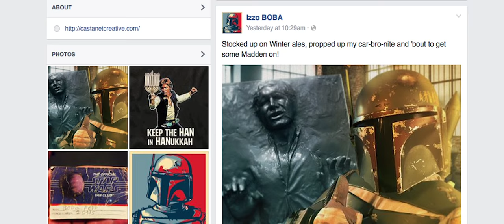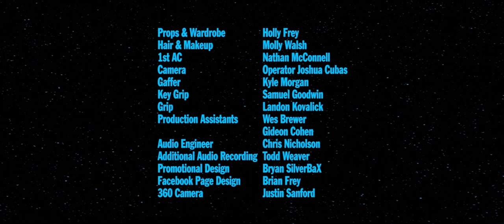Izzo (B.O.B.A.) - Star Wars/Jay-Z Parody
Written and Directed by: Matthew Schwartz. Starring: Austin Polifka and the men and women of the 501st Legion, Georgia Garrison. Produced by Matthew Schwartz, Mike Terrell, and Tony Reames.